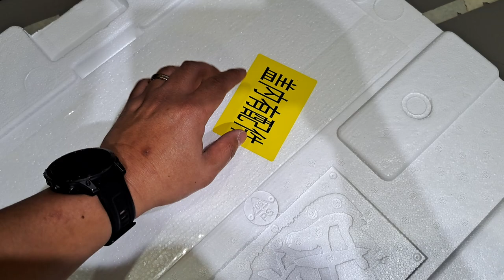Unboxing the BEST Mist Hashira Muichiro Tokito Resin Statue! NIREN STUDIO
Unboxing the BEST Mist Hashira Muichiro Tokito Resin Statue! By Niren Studio!